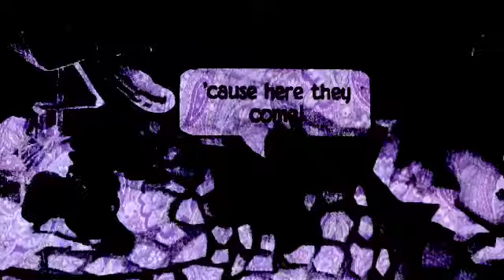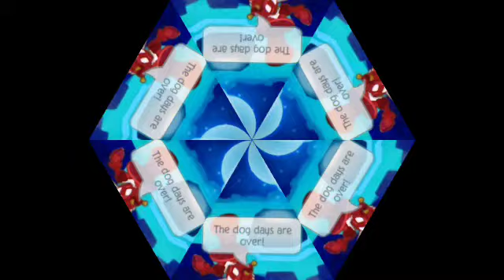AJMV - Dog Days Are Over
Enjoy :) Song is: Dog Days Are Over by: Florence + The Machine